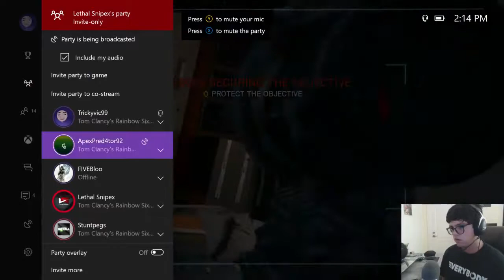CRAZY 17 KILL GAME AGAINST PENTA PLAYER!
AND others... idk